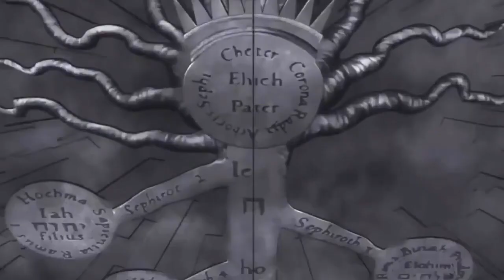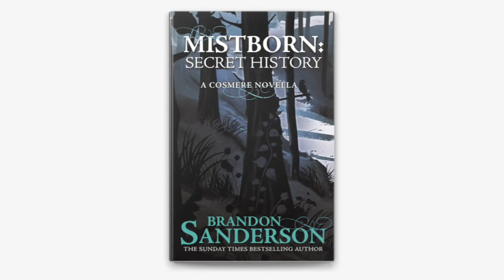Mistborn Secret History BLEW me away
haha I love writing descriptions
Mistborn secret history is so good, it makes me wanna die too, haha just kidding, unless? Its a joke chill cuz the main character dies and goes to the cognitive realm which is similar to the one in stormlight archive, but not really, but like kinda. Brandon Sanderson who is the author of this masterpiece is really good at writing books. Wow! Almost as good as I am at writing these descriptions.
Basically, Kelsier go brr, Preservation go yeet, and my brain go boom. Vin is here too, for like a bit. And Hoid, our favorite Cosmere Worldhopper, makes a fun cameo!
I like this book btw, I don't know if I mentioned.
Is this enough, I hope it is, pls watch the review thanks.